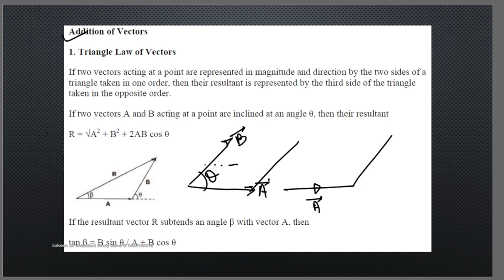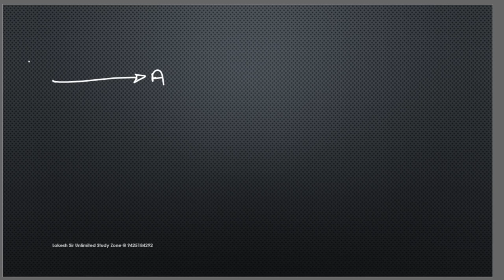vector lec 2 on 27 july 2021